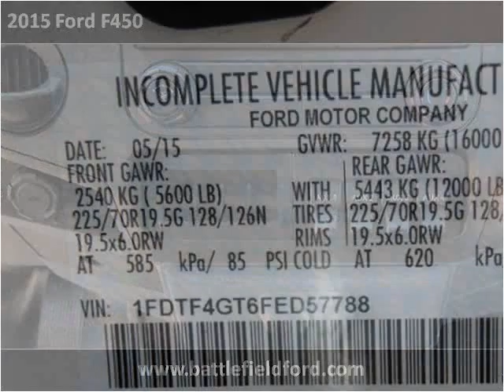2015 Ford F450 New Cars Manassas VA